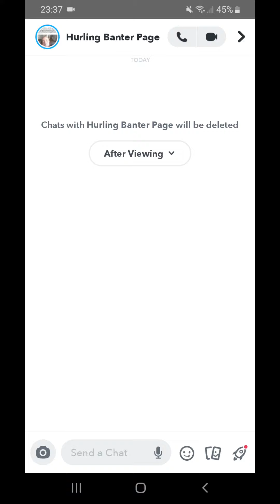Buff Egan TV 2019: 2020 Munster League Waterford vs Cork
Dungarvan